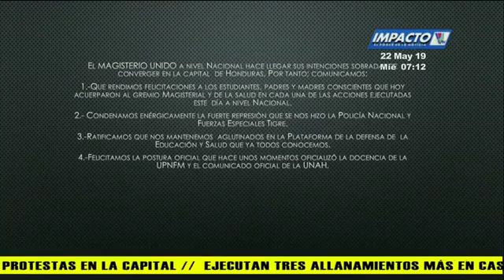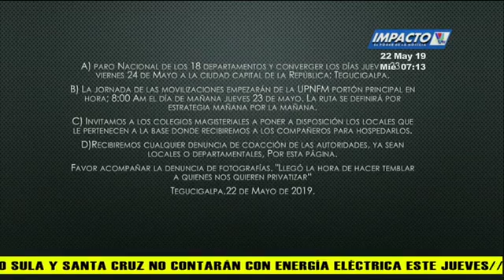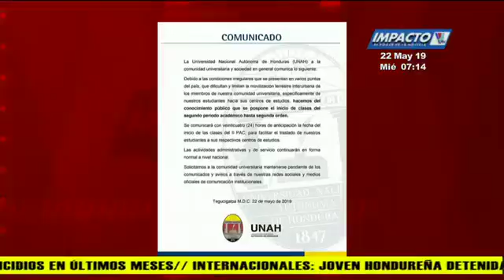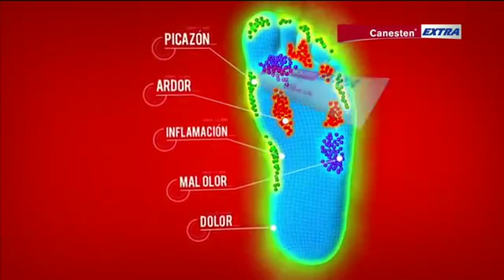VTV Estelar 20190522